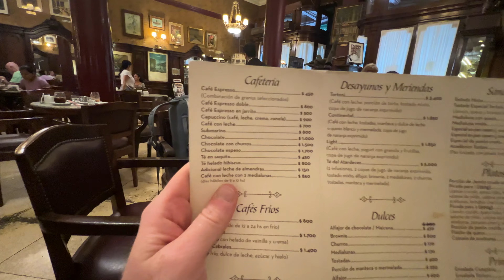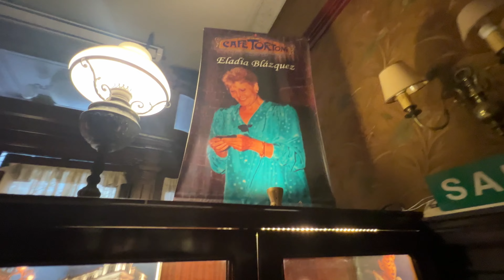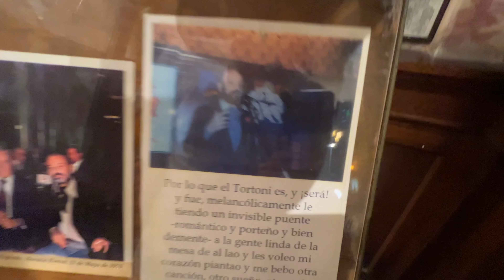🤩 Desvende a Magia do CAFÉ TORTONI em Buenos Aires!